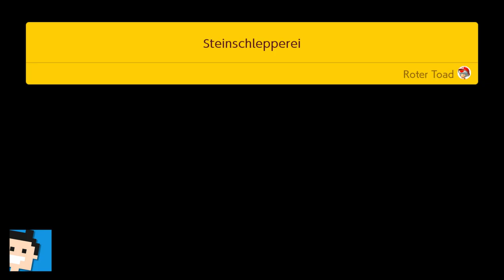✪ Let's play Super Mario Maker 2 Switch deutsch #5 Der Toad Streik! ✪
Moin moin...

Eigene Super Mario-Level zu bauen ist kinderleicht! Diesmal können sogar zwei Spieler gemeinsam auf einem Bildschirm an einem Level basteln. Fülle deinen Level einfach nach Lust und Laune mit berühmten Objekten und Gegnern und wähle dabei aus den verschiedensten Themen und Stilen, darunter jetzt auch Super Mario 3D World!
Kombiniere bekannte Super Mario-Elemente zu noch nie dagewesenen Spielwelten!
Deine Level Marke Eigenbau kannst du dann deinen Freunden zeigen! Wenn du einen virtuellen Raum erstellst, können bis zu vier Spieler als Mario, Luigi, Toad und Toadette im lokalen Mehrspielermodus die frisch gebauten Level auf ihren eigenen Konsolen austesten.

*👉 Direkt hier als Standard Edition

MEIN EQUIPMENT

let's play, super mario maker 2, switch, deutsch, bauen, editor, supermariomaker2, mariomaker, nintendo, nintendoswitch, Walkthrough, blind, letsplay, gameplay, gaming, nintendo switch, walkthrough,